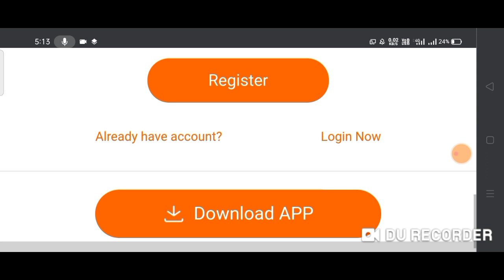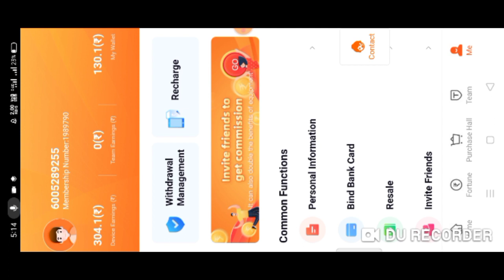Jk police Constable New Bharthi Update || Jkp Recruitment 2021 || Real Notification Out